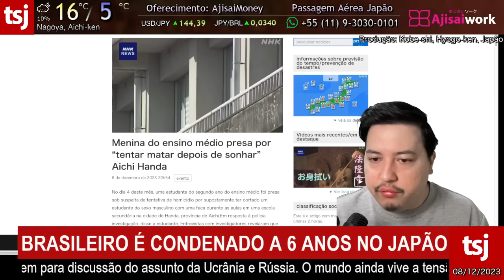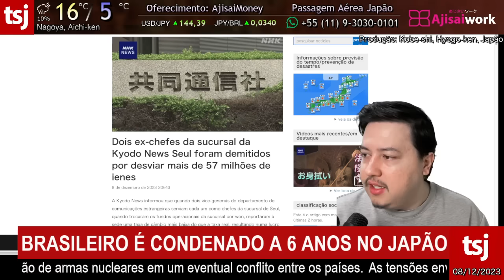BRASILEIRO CONDENADO A 6 ANOS DE PRISÃO NO JAPÃO - 8/DEZEMBRO/2023